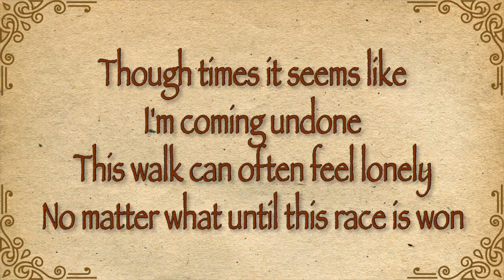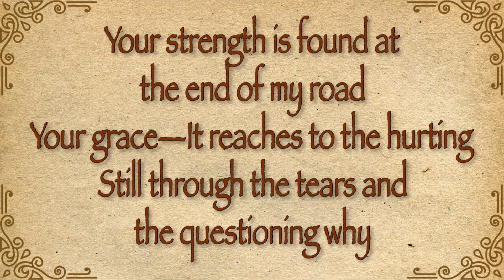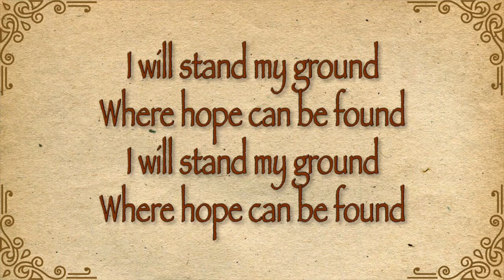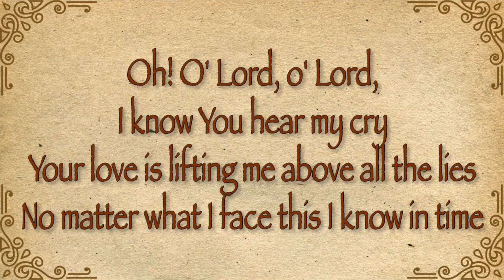O’ Lord - Lauren Daigle (Lyrics Video)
Lauren's debut album, "How Can It Be" is available now!

Lyrics:
Though times it seems like I'm coming undone
This walk can often feel lonely
No matter what until this race is won

Where hope can be found
I will stand my ground

Oh! O' Lord, o' Lord, I know You hear my cry
Your love is lifting me above all the lies
No matter what I face this I know in time
You'll take all that is wrong and make it right

Your strength is found at the end of my road
Your grace—it reaches to the hurting
Still through the tears and the questioning why

Right, make it right, make it right,
(so right)
Make it right,